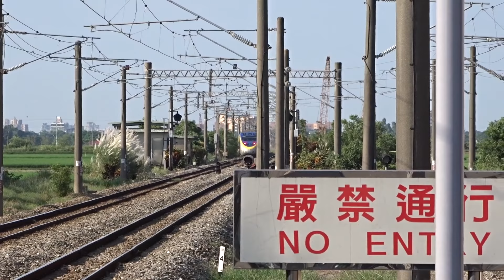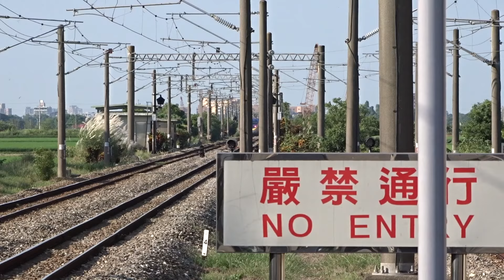2018-09-20 EMU800(ED853+ED854)林鳳營1月台出站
區間車  3172車次  屏東 - 大林